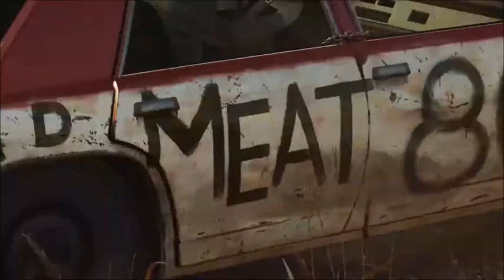WreckFest 3 trailers (Bad to the Bone) Thorogood) GifMike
I have a not for profit hobby animation collection site that I spend alot of time on. It's become more a collection of general useless internet novelty. Many more video game fan vids are posted there. Mostly I make gifs and animations and let people hotlink them to beautify the web. As a side hobby I like to make a movie out of every video game I play then make a music video to play under the credits. It helps people remember the names. If you like my channel and hobby go directly from the vids to buy those particular games or songs. There's alot of us. Also, I think It's important to note, that I actually created nothing myself. I just made some mediocre edits in order to show off other peoples hard work. I wouldn't make a movie or music vid from a game I didn't think was amazing. The vid itself is my review and recommendation.